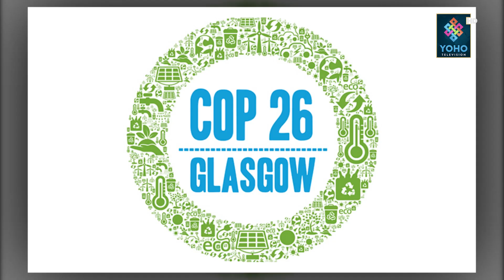स्कटल्याण्डमा जो चोर उसैको ठूलो स्वर, नेपालको ‘लुते’ उपस्थिति, के भन्लान् देउवाले विश्वसामू ?